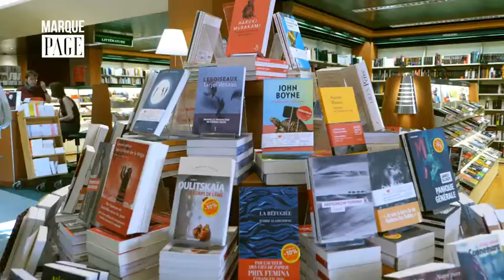Payot - Marque Page - John Boyne - Le syndrome du canal carpien